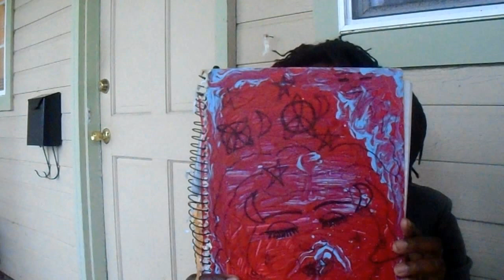Dream Talk Magic Mushrooms Mugwort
Hello my name is Darkmoon Doll and on Fridays I host this show called Dream Talk.  This is a show where I share with you my dreams and how I interpret them.  I also share some methods I have found very effective when wanting to recall your dreams.

On today's show I share with you a dream I had recently about  psilocybin mushrooms.  And I talk about Mugwort and it's magical and medicinal properties.  And how it can be used for the dream time.